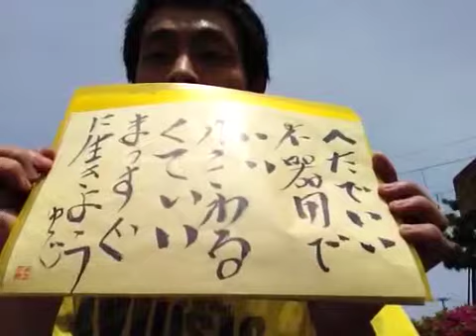中ゆうじ不器用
自分らしく